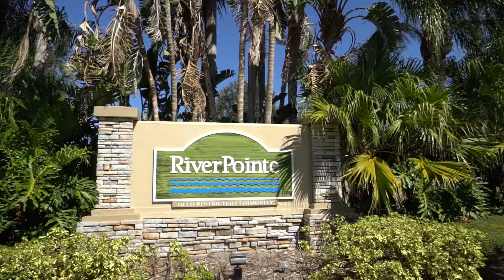229 36th street NE Tour